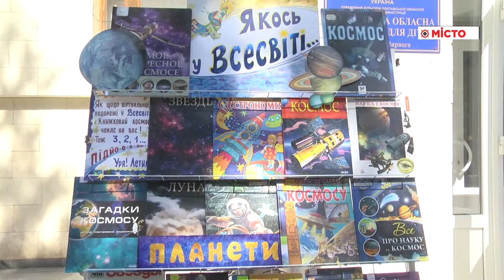Театралізоване дитяче свято